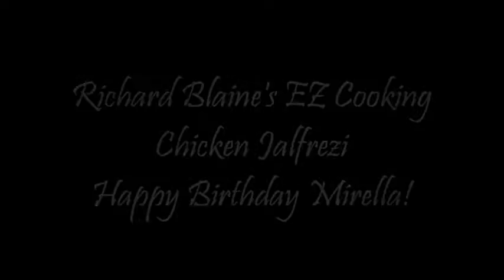CHICKEN JALFREZI / A Great Chicken Curry Recipe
By Mac Knives
Ingredients:
2 Lbs boneless chicken thighs
1-2 Brown onions finely chopped or slivered.
4+ Cloves garlic minced.
2Tsp. Mustard seeds.
3-4 Green chilis or 1 - 2 Tsp. Red chili powder.
2 Cans of chopped tomatoes
1 red pepper, deseeded and sliced
½ green pepper, deseeded and sliced
1 Inch finely chopped ginger or 1-2 Tsp. ground ginger.
1-2 Tbsp. Garam Masala or Madras curry powder
1 Cup Chicken stock or 1 Tbsp. chicken or mutton powder from Indian grocery store.
1 Tbsp. Ground Coriander.
1 Tbsp. Ground Cumin.
1-2 Tsp. Turmeric.
Handful of chopped cilantro/coriander for garnish.
Salt and black pepper to taste.
2 Tbsp. Melted butter optional.
Juice of 1 or 2 limes optional.

Method:
In your large skillet or wok and heat your ghee or cooking oil of your choice.
Now add your mustard seeds to the oil and fry on medium until the mustard seeds pop.
Then add your ground coriander, cumin, turmeric and let fry for 30 seconds on medium low to medium.
Then add your slivered onions to the wok/skillet and fry 2-3 minutes until the onions are translucent and browned lightly.
Then add in your garlic, chilies or chili powder/flakes and red and green sliced bell peppers and fry for 2 more minutes.
Now add in your chicken thighs and chopped tomatoes and cook for five or so minutes. Add chicken stock a little bit at a time to keep the sauce from burning/sticking to bottom of wok/skillet. You want the sauce thick but not to burn.
Add in your garam masala now and mix in well.
Add your chicken masala powder now if using it and mix in well.
Now reduce the heat until the mixture is just simmering. Cover the pan with a lid offset and simmer for 20-30 minutes, stirring occasionally and adding a tablespoon of chicken stock every so often if the mixture appears too dry.
Just before serving add your butter or ghee and mix in well.
Then add lemon juice and mix in well.
adjust salt and black pepper.
Serve on white rice or even cut up boiled potatoes.